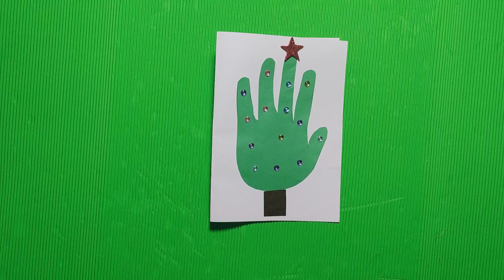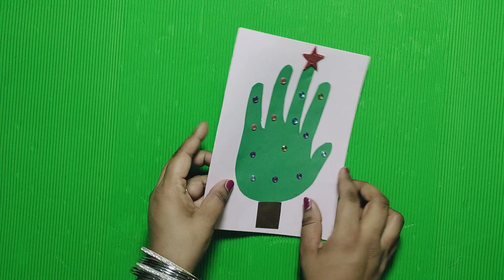Christmas tree card#christmastreecard#christmastreecraft#greetingcard#handmadechristmastreecard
Christmas tree card idea.Hello friends thank you to visit my youtube channel
Iram handmade craft